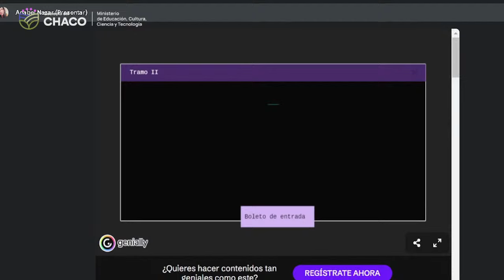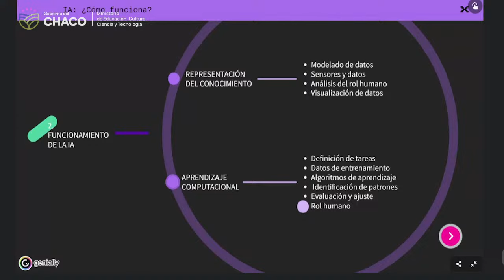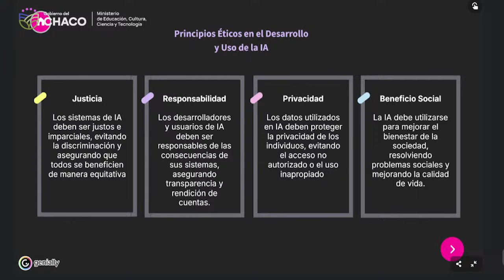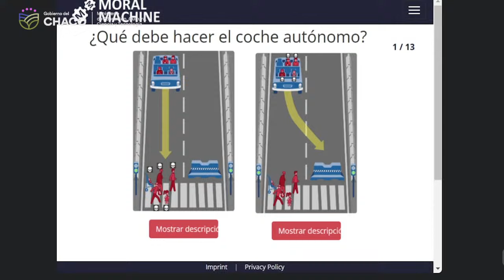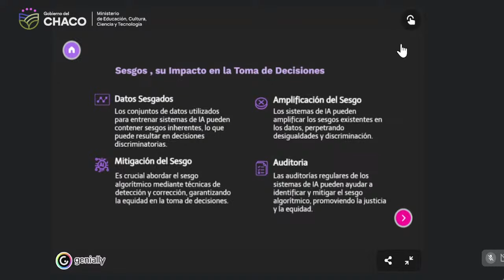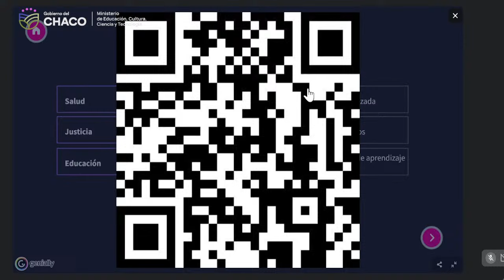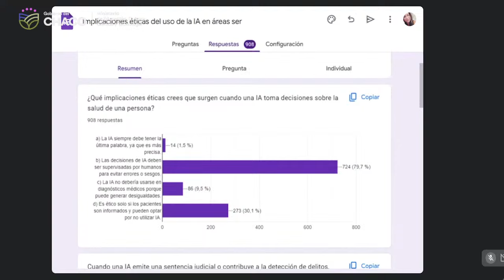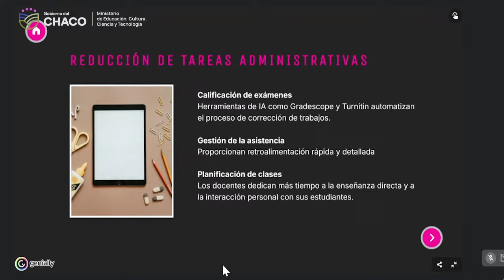Copia de Desafíos y Oportunidades en la Implementación de la IA en Educación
2do encuentro correspondiente al curso "Integrando la Inteligencia Artificial en el Aula", Red Aprende: Desafíos y Oportunidades en la Implementación de la IA en Educación.
En este encuentro avanzaremos en el análisis de conceptos como ética, privacidad y protención de datos, sesgos en los sistemas de IA, entre otros.